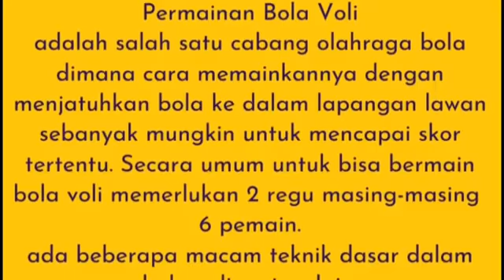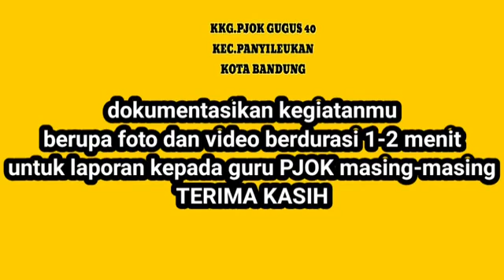DARING KELAS 4 SD PJOK PERTEMUAN 4 BOLA BESAR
Bola belas kelas 4 bola voli, sepak